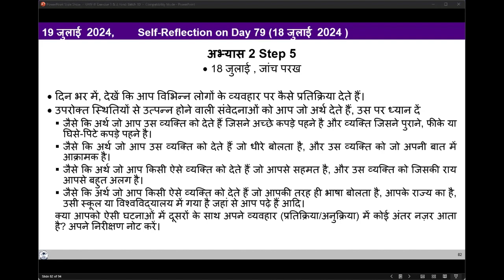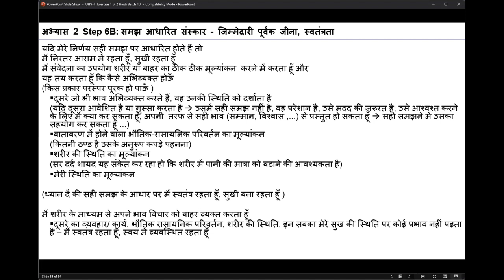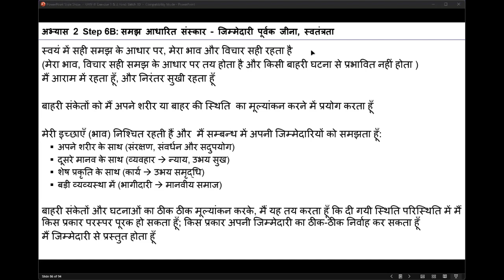D80 Exercise 2 Step 5 2024 07 19 MS Hindi Batch 10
00:00 रिकैप
14:06 मैं उन परिस्थितियों से दूर चला जाता था जो मुझे पसंद नहीं थीं
15:30 आज कुछ घटना हुई और मैंने परिस्थिति को गलत अर्थ दे दिया
17:52 अवलोकन कि चरण 4,5,6 बहुत महत्वपूर्ण हैं
21:38 दूसरों के साथ मेरे व्यवहार के बारे में अवलोकन
29:30 विषय-वस्तु पर चर्चा - चरण 6
53:20 मेरा पड़ोसी कुछ न कुछ कहता रहता है, मैं कभी-कभी परेशान हो जाता हूँ